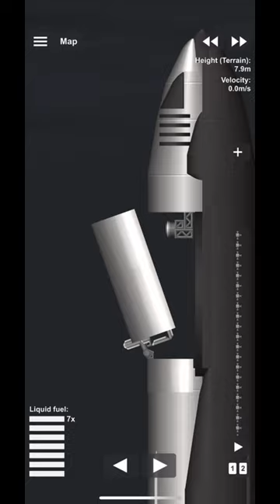Starship Cargo Door Test (Music from Interstellar )